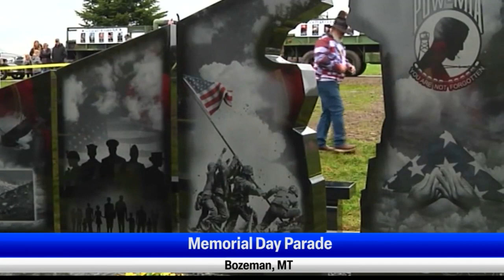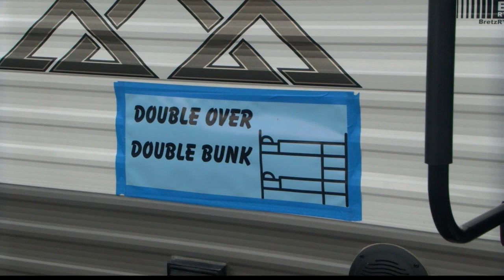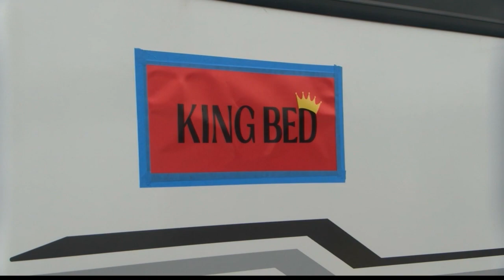Montana NSL 5/29/23 12pm